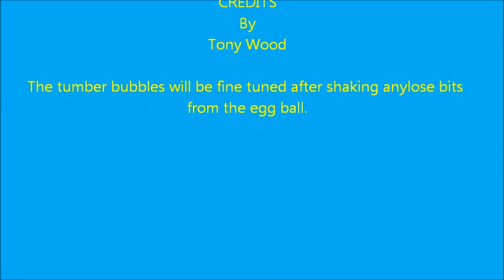Banggai Cardinal - Pterapogon kauderni egg collection #1 22 06 2013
Banggai Cardinal - Pterapogon kauderni:
Well that was easier than i though getting the eggs out of his mouth. Just got my male to spit after they had finished spawning so a tumbling they go